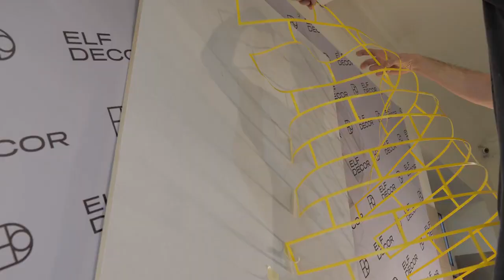Itaka | Application technologies | איטקה | טכנולוגיות החיפוי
ITAKA is a decorative coating for interior works made with traditions of old masters. It will create a warm and cozy atmosphere in your home.

Features:

Withstand cleaning with detergents
Hides defects in surface preparation
Prevents formation and propagation of cracks on the surface
Easy to repair and to restore
Soundproofing feature
Multi-texture coating (depending on the application technique)